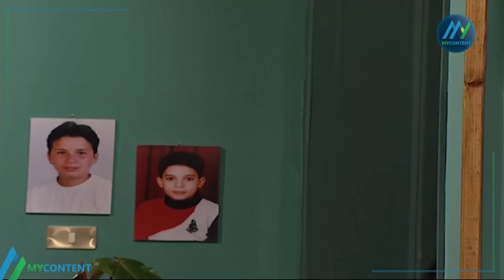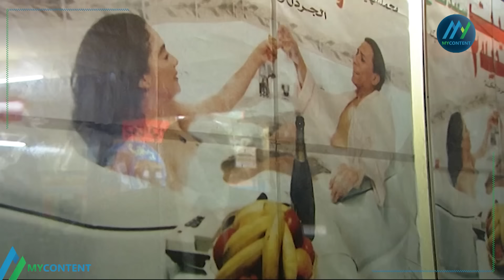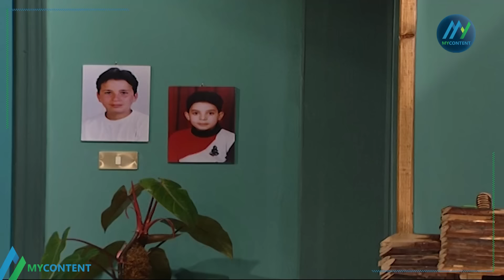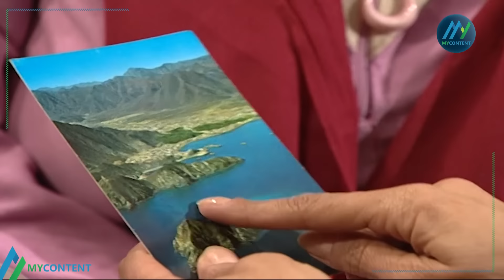قنبلة من الضحك المستمر من يوميات جميل وهناء 😁😆 | أيمن زيدان , سامية الجزائري , شكرانمرتجى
يروي العمل قصة جميل الحمصي الذي يخجل من النساء وهذا ما يجعل زوجته هناء تطمئن إليه فلا تغار عليه مثل بقية الزوجات، مما يدعوه لإبتكار أساليب كثيرة لإثارة غيرتها وإرغامها على الإهتمام به أكثر، حيث يدعي أن له علاقات نسائية كثيرة لجذب إهتمام زوجته، مما يوقعه في العديد من المشاكل والمواقف الكوميدية.

ﺗﺄﻟﻴﻒ: زياد نعيم الريس
طاقم العمل: أيمن زيدان - نورمان أسعد - سامية الجزائري - أيمن رضا - باسم ياخور - شكران مرتجى